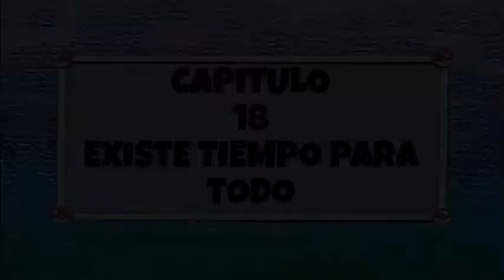Ash Traicionado // El Campeón Silencioso - Torneo De Kanto // Fanfic Pokémon // Capítulo 18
QHPS Ash y Red son Hermanos cuando una desgracia ocurre y se celerabra en kanto el torneo campeon de campeones donde solo los entrenadores mas fuertes se daran cita para combatir.

"Una Suscripción es igual a que tu canal pueda crecer en views y Subs x1,000, si no, culpa al sistema xD --.--"

La serie de videojuegos de Pokémon, son videojuegos de rol desarrollados por Game Freak y publicados para videoconsolas portátiles de Nintendo.

Pokémon Escarlata y Pokémon Púrpura son un par de videojuegos de rol en desarrollo por Game Freak. Su lanzamiento está previsto para finales de 2022, ​ siendo publicados por The Pokémon Company para Nintendo Switch. Fueron anunciados en el Pokémon Presents de febrero de 2022, ​ como juegos de mundo abierto.

Ash Ketchum, conocido en Japón como Satoshi, es el protagonista de la serie de anime Pokémon. Mide 1.65 m y pesa 54 kg. Es un entrenador Pokémon originario de Pueblo Paleta, de la región Kanto. Tiene un carácter perseverante, entusiasta y distraído, y su máxima ambición es llegar a ser el mejor Maestro Pokémon.